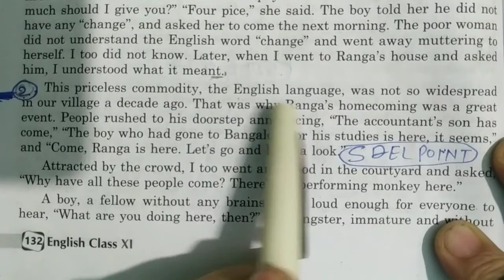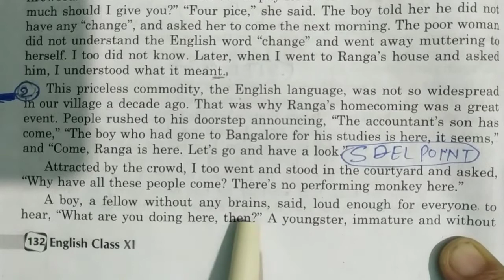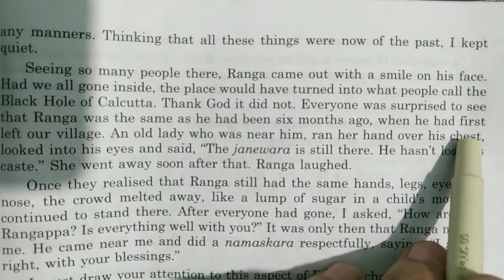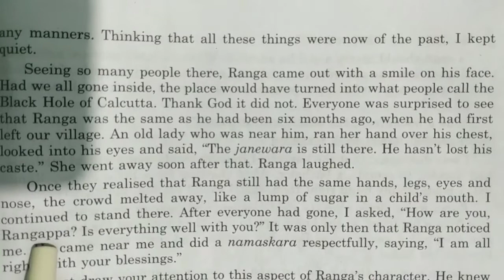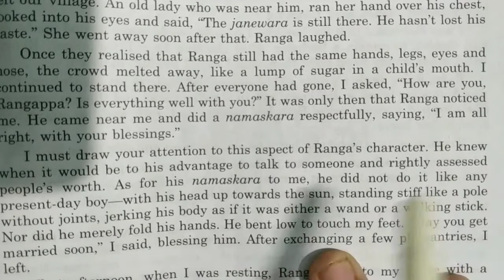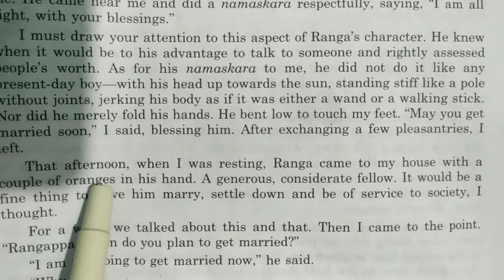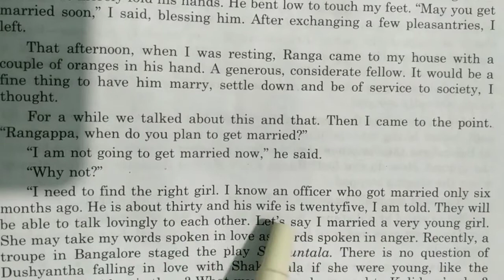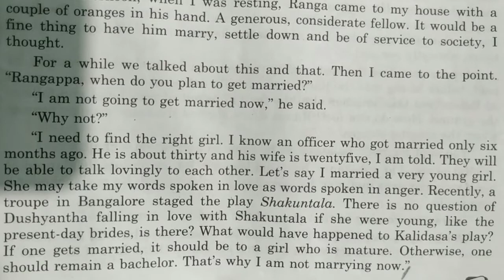Ranga's Marriage Class 11 English Snapshots Chapter 3 | Ranga's Marriage Summary in Hindi | Lecture2